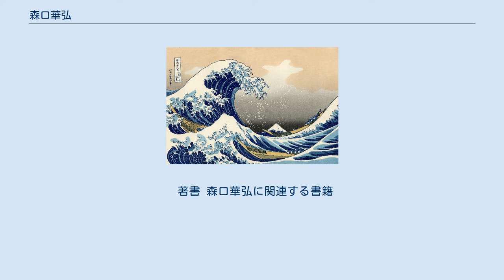森口華弘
森口 華弘（もりぐち かこう、明治42年（1909年）12月10日 - 平成20年（2008年）2月20日）は、日本の染織家で友禅染めの重要無形文化財保持者（人間国宝）。
蒔糊技法を用いた友禅染め作品で知られる。
 森口華弘は、明治42年（1909年）12月10日に滋賀県野洲郡守山町字岡（現滋賀県守山市岡町）の森口周治郎・とめ夫妻の子として生まれ、平七郎と名付けられた。
森口家は農業と米屋を営み、華弘は5人兄弟の3番目3男で偏食、病弱小柄で大変大人しく、誰彼構わず喧嘩をするガキ大将ですら平七郎とは一度も喧嘩をしなかったと伝えられる。
12歳で小学校を卒業すると、遠縁が営む京都の薬店に奉公に出、夜は薬剤師を目指し薬学校夜学部に通ったが、制度変更から薬剤師になるためには専門学校卒業が義務付けられ、金銭的にゆとりがなく専門学校に進学できない平七郎は薬剤師になることを断念せざるを得なかった 。
 この頃、たまたま店頭に貼ってあった平七郎の絵に型絵友禅の図案を作る職人が興味を持ち、彼に染色をやってみないかと誘った。
以前から絵を描くことが好きであった平七郎は、これを契機に一旦実家に戻り薬店を辞め、染色を行いたいことを父に申し出た。
最初は反対していた父も、母の従兄坂田徳三郎の助言から漸く同意し、大正13年（1924年）10月10日数え16歳の時、坂田に連れられ京友禅師3代目中川華邨の門を叩き住み込みの弟子となった。
当時16歳での弟子入りは遅かったが、「好きこそ物の上手なれ」との言葉通り平七郎は精励し、師匠である華邨の好意で疋田芳沼のもとへ週一回通い日本画を学ぶことまで許されるようになった。
夜寝る時間も惜しみ師匠の図柄や手本を写すなど修行に励み、20歳の頃睡眠不足から神経衰弱となり徴兵検査で不合格となったところ、徴兵検査官から「兵隊になるばかりが男子の勤めではない、染色をやり通すことも国への立派な奉公だ」と励まされた。
その頃、母の従兄から染色師としての雅号「華弘（華邨派を広めるとの意味）」が贈られ、25歳になってから使うようにと言われた。
 昭和11年（1936年）1月8日妻知惠と結婚し、昭和14年（1939年）1月京都市中京区衣棚小路に工房を構え独立した。
結婚後、師匠である華邨より独立は3年待てと言われ29歳と遅い独立となったが、華邨出入りの業者であった安田商店が華弘とも仕事をしたいとの申し出があり、本来師匠筋の顧客とは仕事をしないとの不文律があったが特に師匠の許しもあり、友禅扱い大手である安田商店の仕事を引き受けるようになった。
弟子を持つようになり、昭和16年（1941年）安田商店が設立した友禅工芸会社の取締役技術部長を兼ね、昭和17年（1942年）第1回個展を呉服問屋として大手の市田東京店で開催した。
昭和20年（1945年）終戦後、進駐軍相手にネッカチーフに手染めしたものを売り暮らしを支えた。
その後、問屋から注文を請け染色を行うのではなく、独立した友禅作家として活動することを市田と相談の上決め、昭和24年（1949年）市田柳選会に参加し友禅作家として初の新作発表を行った。
 華弘は昭和14年（1939年）独立した頃、東京の上野の帝室博物館で偶然衣裳の一部に蒔糊の技法を用いているのを発見し、これを砂子のように全面に施す発想を得、苦心して森口流の蒔糊技法を創案した。
多彩の友禅をあえて淡色の濃淡だけで表し、また桂離宮の竹垣や修学院離宮の造作などから新しいイメージを発想して特異な模様を創造した。
菊の花一輪を着物全体に描き、裾にいくほど花の形が大きくなり、しかも色調を変化させることで立体感を出す七五三技法などを編み出した。
昭和30年（1955年）衣裳全体に蒔糊を施した縮緬地友禅訪問着『早春』で第2回日本伝統工芸展朝日新聞社賞を受賞した。
同年日本工芸会の正会員となり、日本伝統工芸展の監査員に就任して昭和42年（1967年）重要無形文化財保持者（人間国宝）に認定された。
以降、京都友禅研究会を発足し友禅の研究と後進の指導を行い、日本工芸家染色部門の役員として染色の伝導や染色による社会的活動に奔走し、昭和46年（1971年）紫綬褒章、昭和57年（1982年）勲四等旭日小綬章を夫々受章受勲した。
平成19年（2007年）には次男であり弟子である森口邦彦が重要無形文化財「友禅」の保持者に認定された。
平成10年（1998年）には故郷滋賀県守山市の名誉市民...